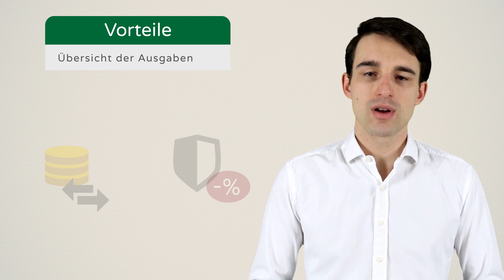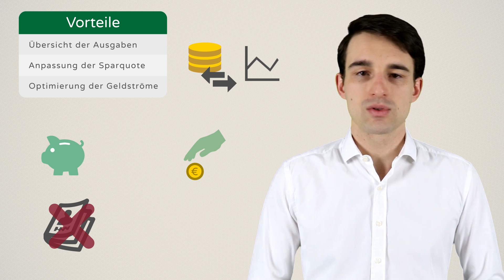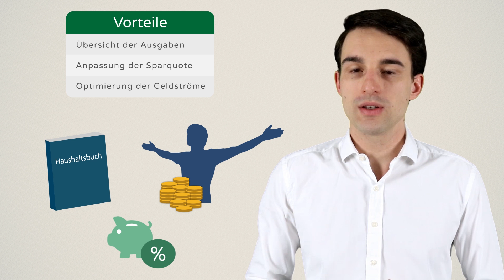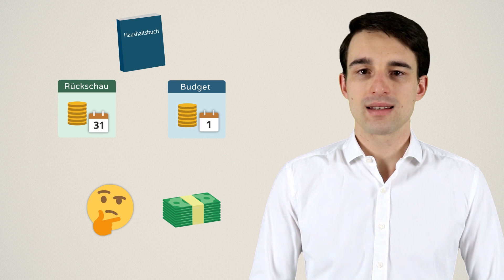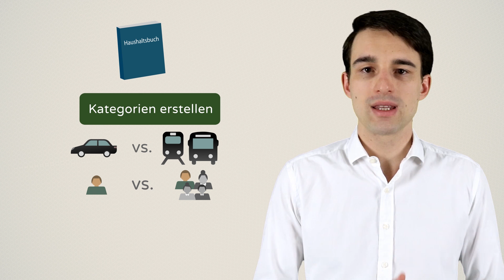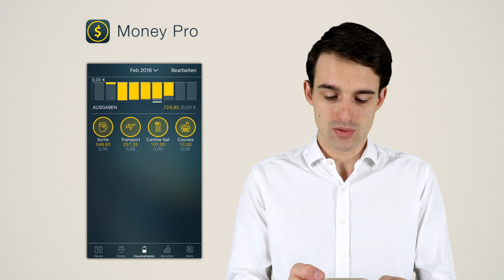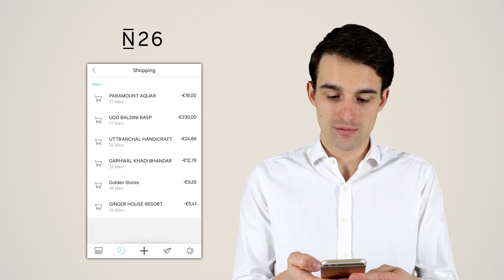Finanzen Organisieren: Wie fange ich an? inkl. Haushaltsbuch Excel 📊